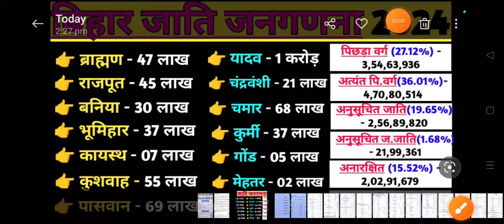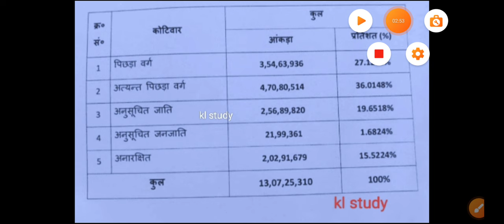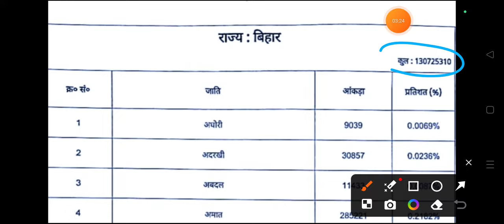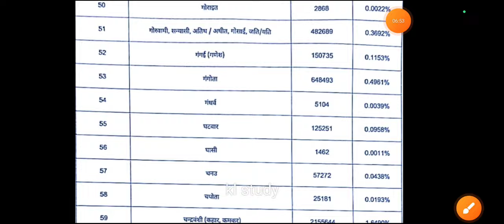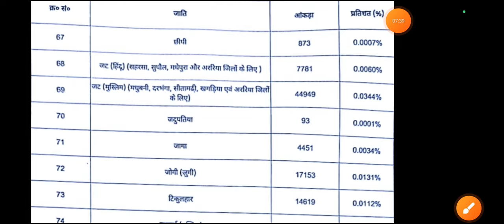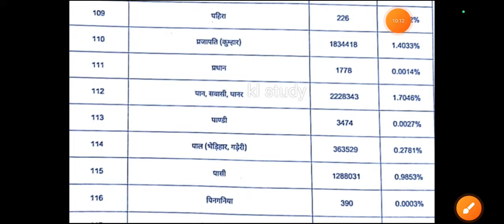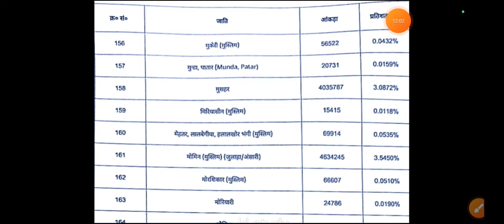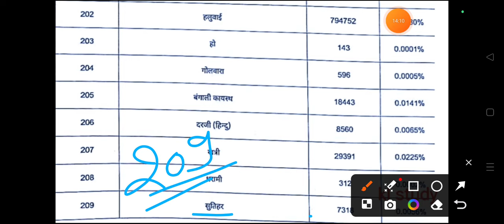बिहार जाति जनगणना 2024/ bihar Jati Janganana 2024/ बिहार में किस जाति की संख्या कितनी है ?/kl study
Bihar Caste Census Report 2023 | Bihar Caste Census Report Download | Bihar Caste Census Report PDF
bihar caste census report pdf download
bihar caste census report released
bihar caste census report today update
bihar caste list 2024
bihar caste census report

आपकी जाति Category कोन है?BC BC 1,BC 2,EBC,OBC,SC,ST,GEN.caste category list in hindi,jati list 2024
obc mein koun koun aata hai
बिहार जाति लिस्ट,बिहार जाति सूची,बिहार जाति,bihar caste list 2024, Bihar caste list in Hindi,bihar jati succhi, india caste liss.

BC 1 mein koun koun si jatiya aati hai
BC 2 mein koun koun si jatiya aati hai